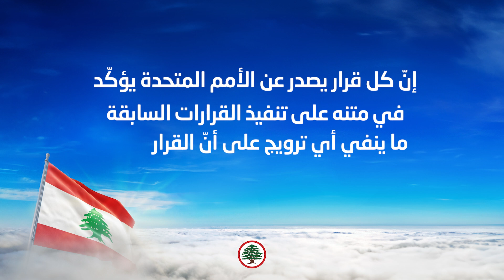ماذا تضمّنت القرارات الدولية 1559 - 1680 - 1701؟